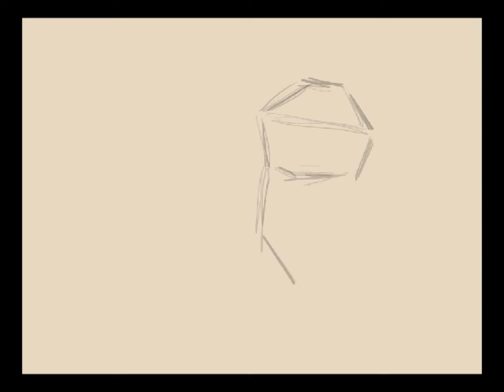Como dibujar a dos gatitos tiernos TUTORIAL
Retrato simple de dos gatitos, explicado el paso a paso, dudas, consultas, en la casilla de comentarios, gracias a todos por mirar ❤

Como saben, estamos en momentos complicados para todos, tiempos muy dificiles, los artistas estamos resistiendo, como casi todos pero ya casi no tenemos clientes, hace que este trabajo sea super diicil.
Les dejo un link de mercado pago para una suscripcion mensual, ustedes elijen con cuanto quieren apoyarme mensualmente y mas abajo les dejo 3 links de un solo pago, para contribuir de la forma que puedan y quieran.
Desde ya muchisimas gracias a quienes pueden y quienes no pueden, no se preocupen, gracias igual